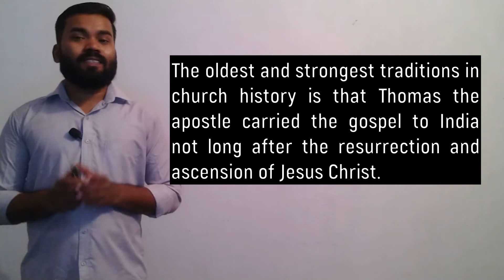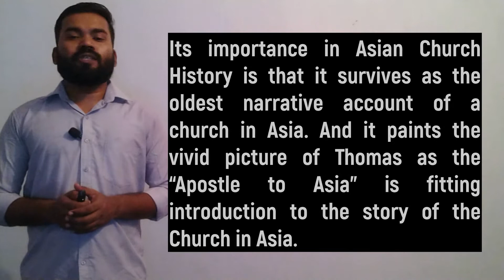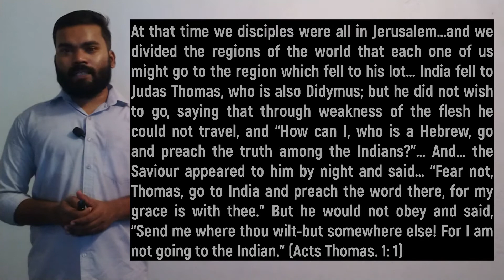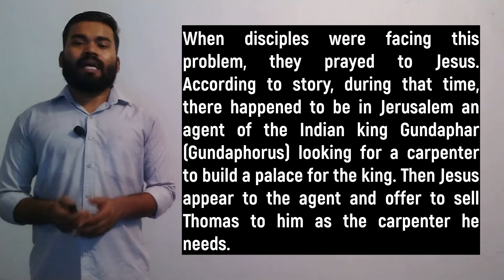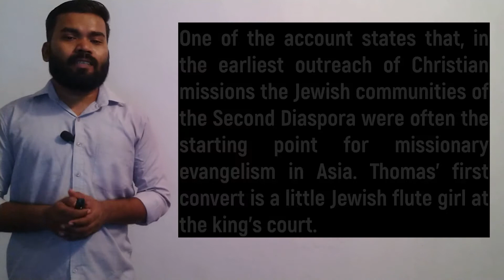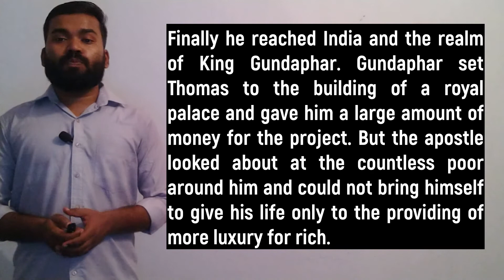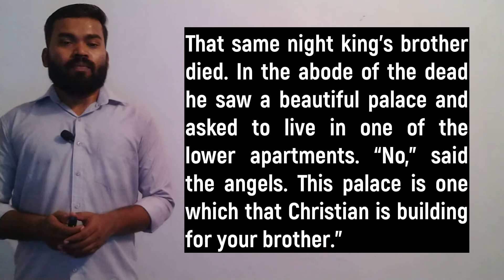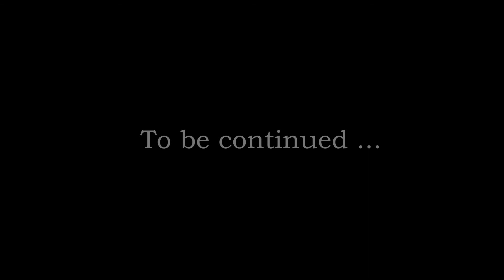INDIAN CHURCH HISTORY (Part - 4)